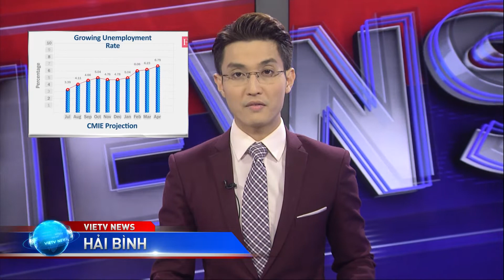VIETV NEWS@NITE 08 JAN 2019 P2